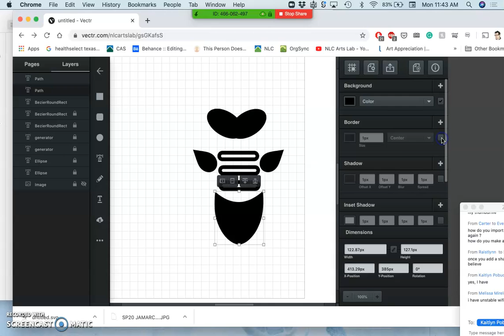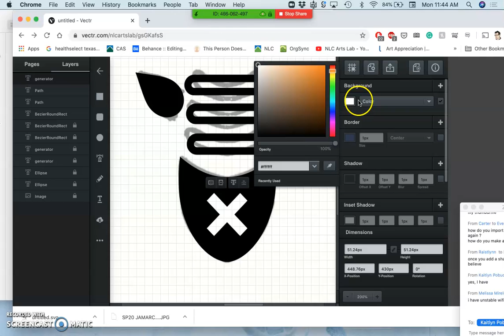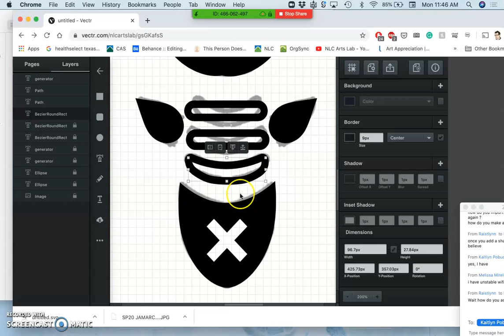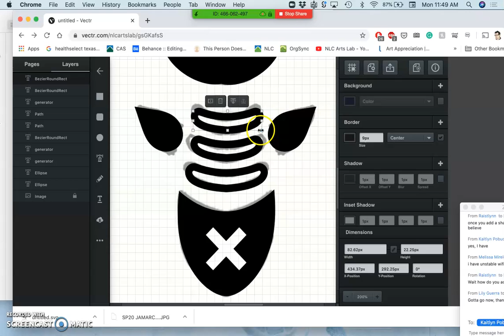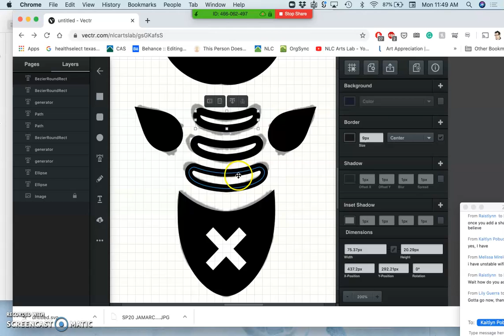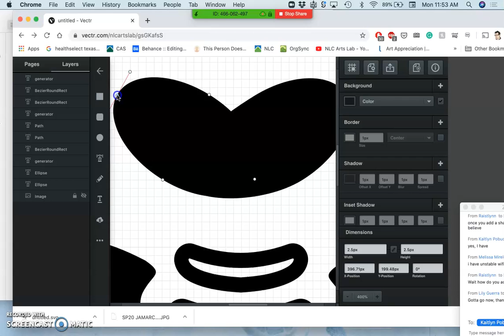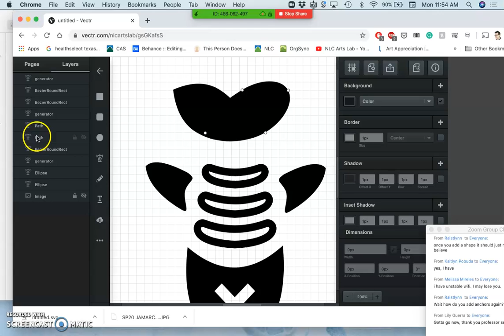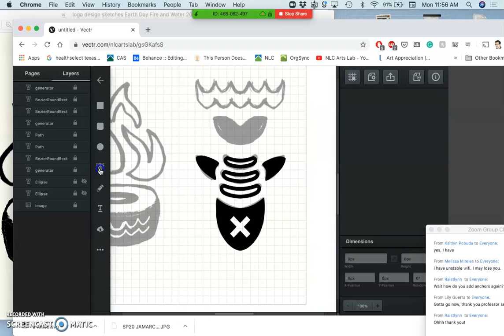5 Altering and Refining Existing Shapes